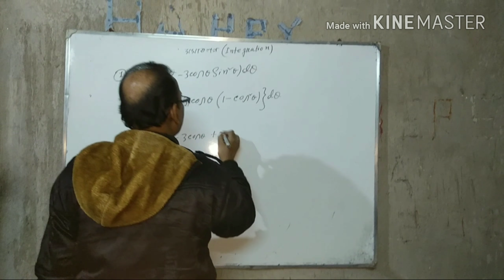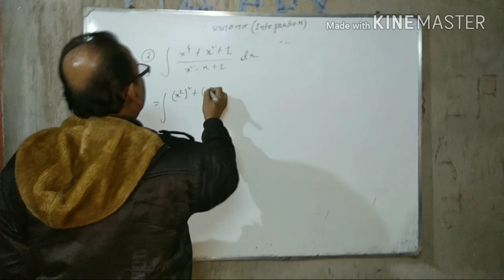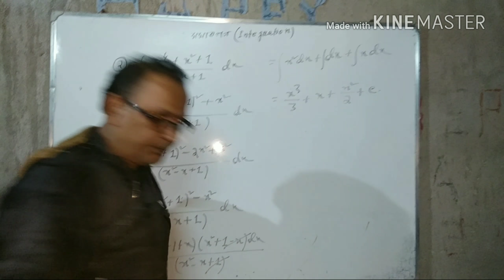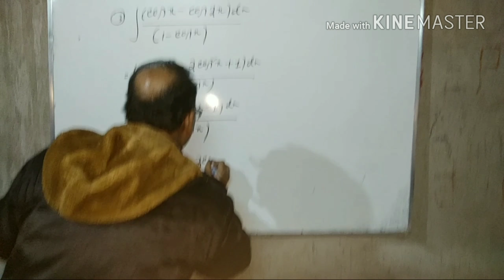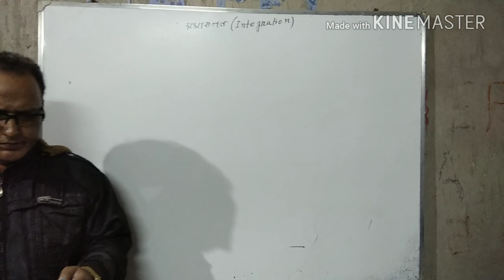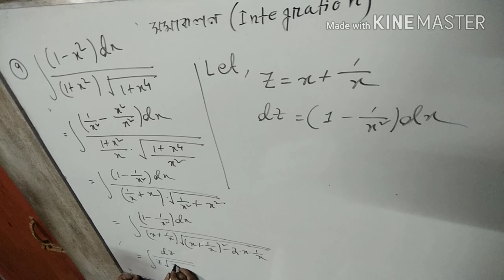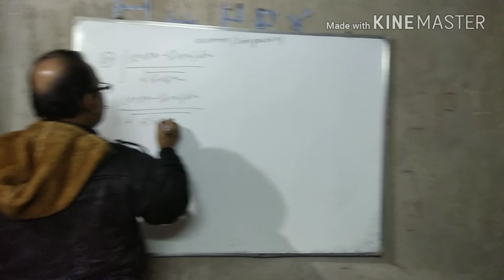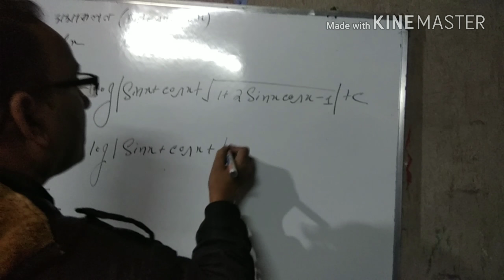Top 10 integration for H.S -examination.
This integrations are very important for Higher Secondary examination for 2018 examination and also important for Joint Entrance and other competitive examinations.